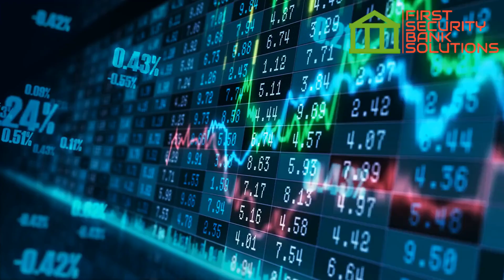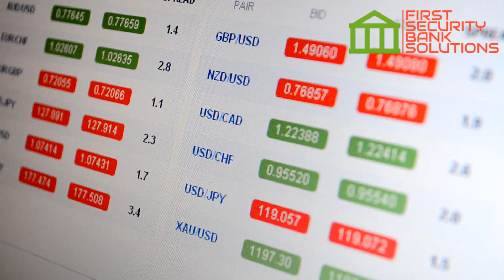How to transfer millions of dollars internationally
# Moving Millions Across Borders: Mastering the Art of International Wire Transfers

Transferring millions internationally sounds like the stuff of high-stakes movies, but for many individuals and businesses, it's a very real need. Whether you're closing a global deal, diversifying your investment portfolio, or supporting loved ones abroad, navigating the complexities of large cross-border transactions can be daunting. Fear not, globetrotting financiers! This guide will equip you with the knowledge and tools to move your millions with confidence and efficiency.

*Ditch the DIY approach:* Forget fumbling with clunky online bank interfaces or braving the opaque world of traditional wire transfers. When millions are at stake, *specialized services like private banks and foreign exchange (forex) providers* are your allies. These financial experts possess the *deep market knowledge, bespoke solutions, and meticulous attention to detail* necessary to ensure your transfer is executed flawlessly.

*First Security Bank Solutions:* Your trusted partner in global finance.

We understand the unique challenges of transferring millions internationally. Our team of *experienced professionals* will guide you through the entire process, from choosing the optimal transfer method to securing the best exchange rates and minimizing costs. With *First Security,* you can expect:

* *Comprehensive suite of services:* We offer a *widest range of solutions*, including wire transfers, currency exchange, and even tailor-made financial structures, ensuring your specific needs are met.
* *Optimal fees and transparency:* We prioritize *cost-effectiveness*, offering *favorable exchange rates* and *bulk transaction discounts* to keep your millions moving efficiently.
* *Speed and accuracy:* Our *global network* and *streamlined processes* ensure *swift settlements* and minimize delays, keeping your assets on the move.
* *Regulatory compliance:* We navigate the intricate world of *international regulations and anti-money laundering protocols* with unmatched expertise, guaranteeing a seamless and compliant transaction.
* *Unwavering support:* Our *dedicated relationship managers* are available 24/7 to address your concerns and guide you every step of the way.
* *Unparalleled security:* We employ *cutting-edge encryption technology* and *robust fraud prevention measures* to safeguard your millions with a *multi-layered security approach*.
* *Strategic investment guidance:* We cater to your specific *investment goals and risk tolerance* with *flexible portfolio management and asset allocation strategies*.
* *Open communication and updates:* We believe in *informed decision-making*, providing you with *clear insights into fees, timelines, and potential risks*.
* *Market expertise at your fingertips:* We leverage *in-depth market knowledge and real-time currency analysis* to optimize transfer timing and maximize your returns.
* *Convenience and access:* Manage your transfers and access real-time account information from anywhere with our *secure online platform and intuitive mobile app*.
* *Global reach and local insights:* Our *extensive banking network and local market expertise* in key financial centers worldwide ensure smooth execution in any corner of the globe.
* *A trusted name in finance:* Choose *First Security,* a *recognized leader in international financial services*, and rest assured your millions are in the best hands.
* *Focus on what matters:* Leave the intricacies of international transfers to us.

*Don't settle for anything less than exceptional when millions are at stake. Partner with First Security Bank Solutions and experience the seamless, secure, and cost-effective way to move your money across borders.*

*Contact First Security Bank Solutions today for a free consultation and discover a tailored approach to your international financial needs.*